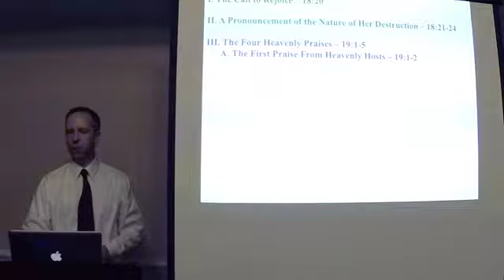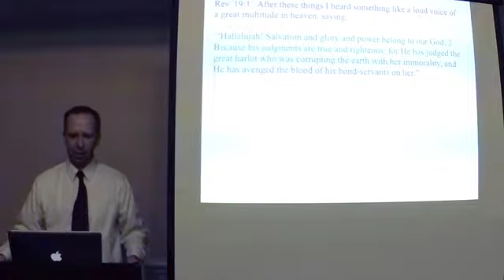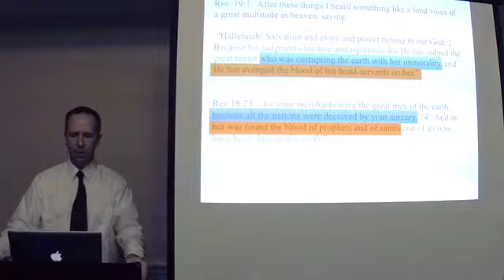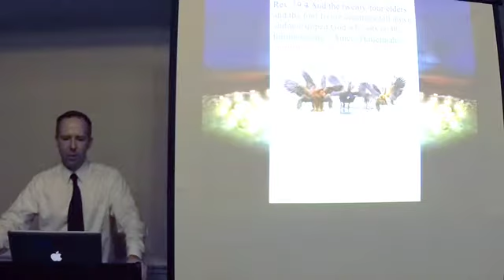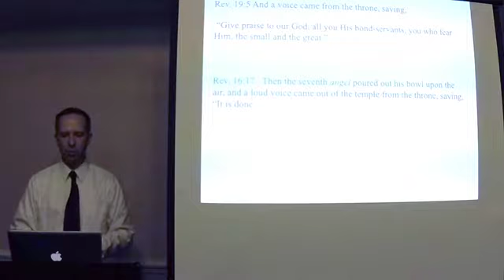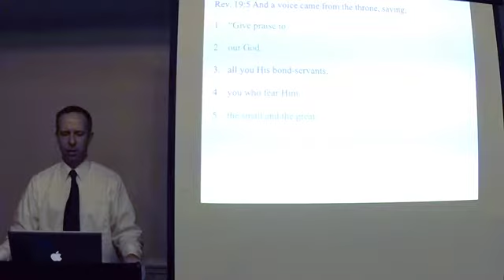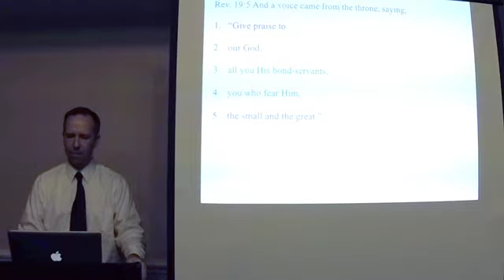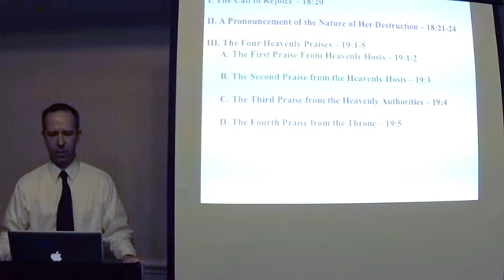Revelation 18:20-19:5 part 2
Part of the teaching ministry of Dr. Jason Hauffe, sharing the truth of God's word one verse at a time.